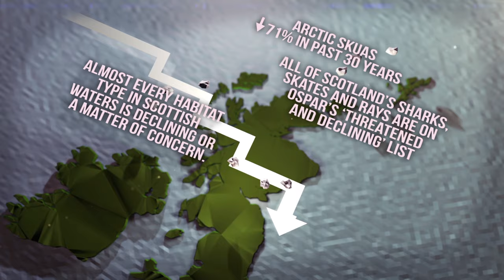A short history of Scotland's seas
Our animation narrates a story of increasing industrial activity and ecological decline. But if given the chance, our seas can bounce back to health... and Scotland's local communities and businesses will benefit from this environmental recovery.

As a society we are on the brink of making vital decisions about the management of a network of Marine Protected Areas, but our MPAs need everybody's support to succeed.

The story:
"Scotland is quite a wee country, but we have big seas. In fact, they are about six times our country's land mass. Our seas have been brimming with life since a long time ago. Around the 1500s, our population really started to grow. " [WATCH VIDEO FOR MORE]